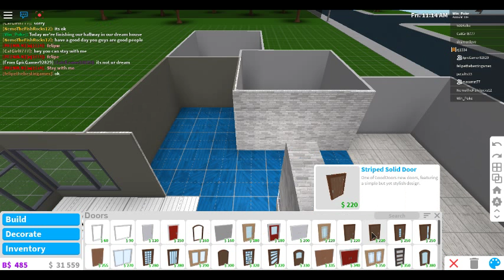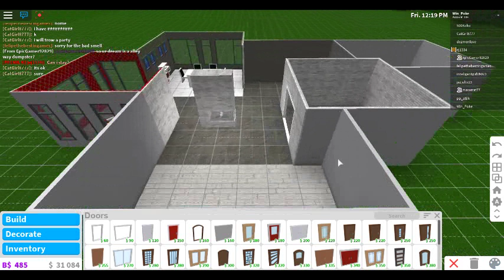ADDING *NEW* ITEMS! - Bloxburg